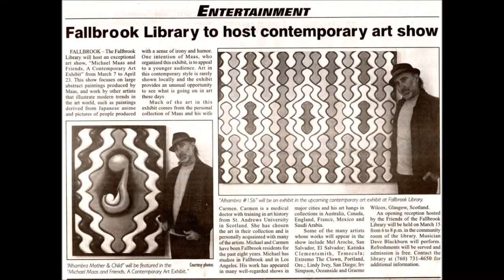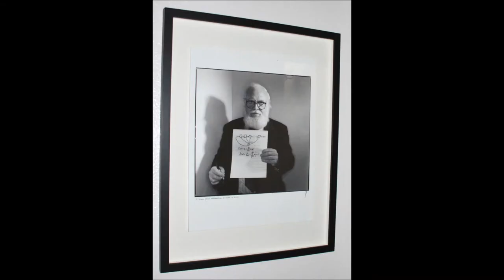Maas And Friends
Art exhibition curated by Michael Maas at the Fallbrook Library, March 7 to April 23, 2013. Reception and music performance by Dave Blackburn Friday March 15, 6-8 pm.